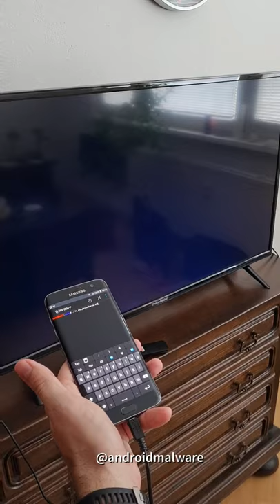Using brute-force to unlock PIN protected TV channels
This TV and I guess many other smart TV's are missing brute-force protection and only allow user to protect either channels or television settings by creating a PIN with only up to 4 digits. Cracking such protection is not difficult nor time expensive operation.
Tutorial, tools and explanation how this HID method, works you can find on my YouTube channel.